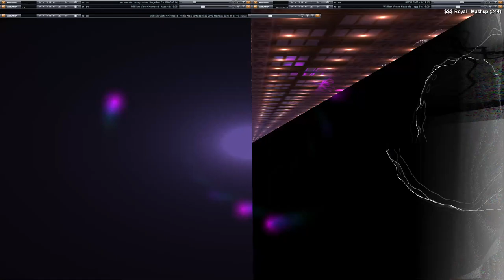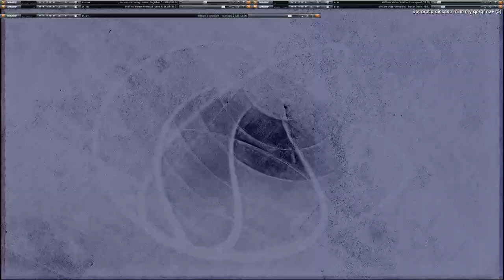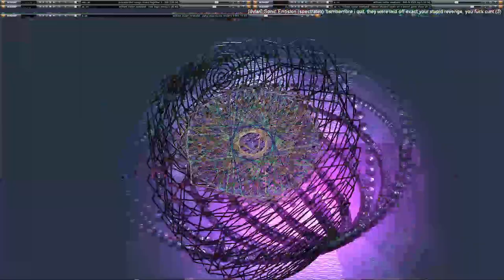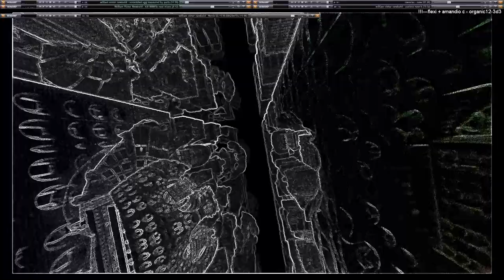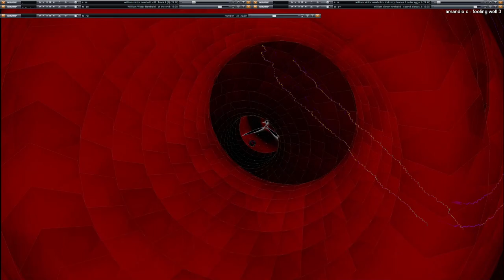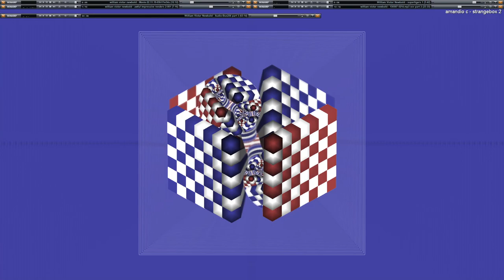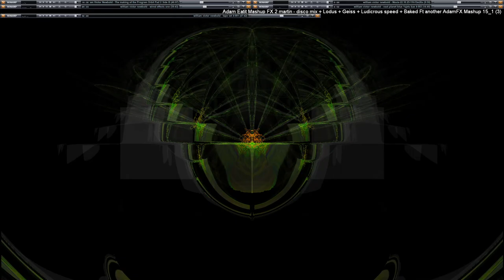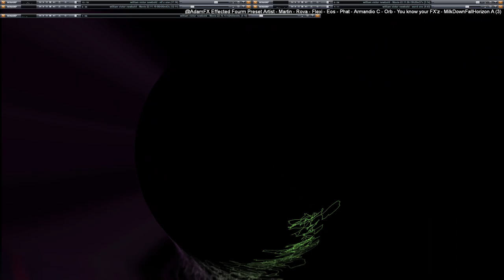[EPILEPSY WARNING] Live Performance of music & video visuals going on here in my desktop feed.